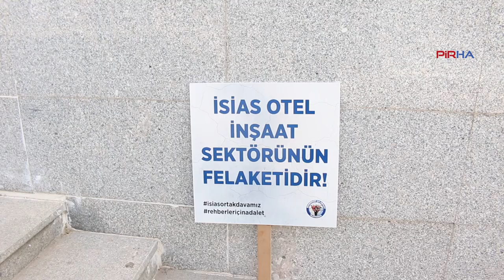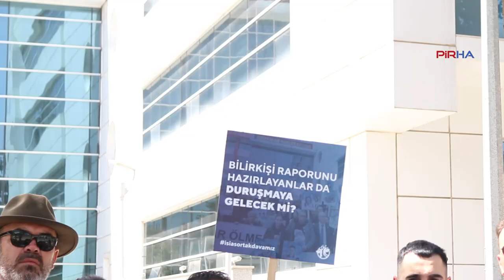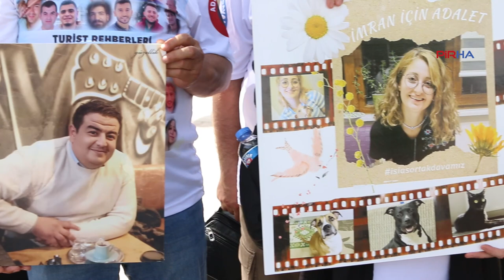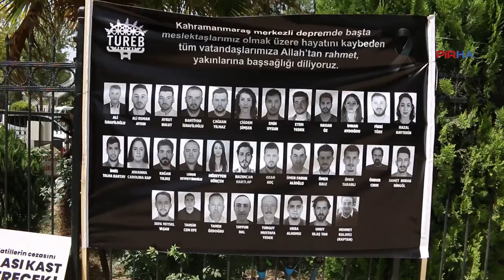İsias Otel için adalet isteyen aileler konuştu: Kamu personellerinin de yargılanmasını istiyoruz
PİRHA-6 Şubat depreminde İsias Otel’de yakınlarını kaybeden aileler adalet arayışlarını sürdüreceklerini dile getirerek, davanın emsal bir kararla sonuçlanmasını talep etti. ‘Rehberler İçin Adalet Platformu’ aileleri, sanıkların en üst düzeyden ceza almaları gerektiğini belirterek, sonuna kadar adalet mücadelelerini devam ettireceklerini söyledi.